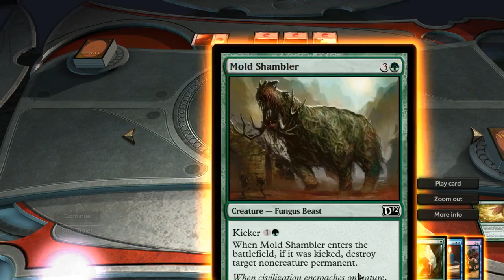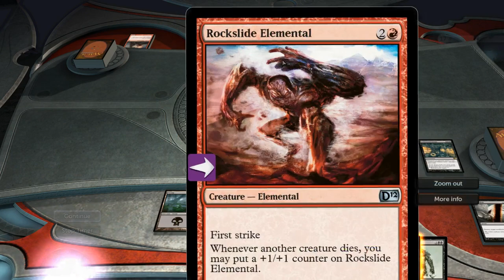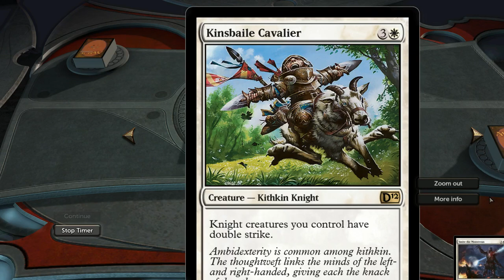Sunday Night Magic